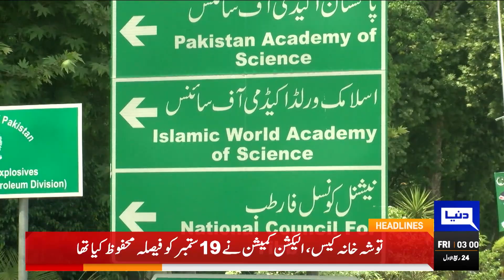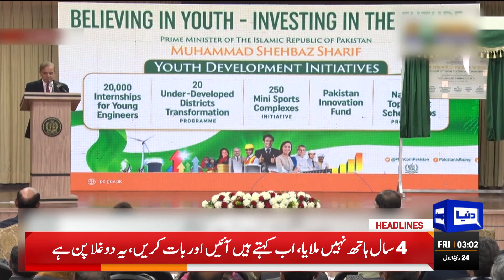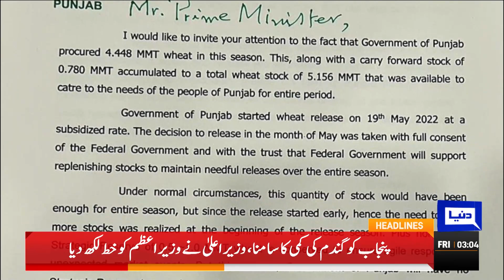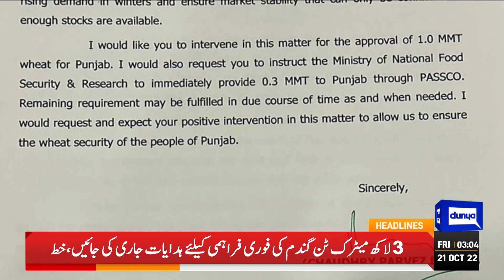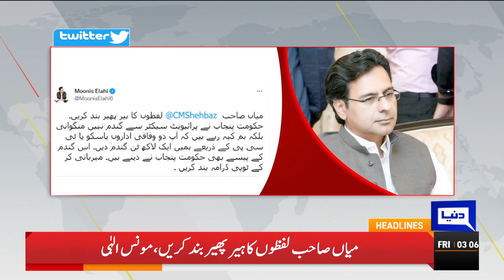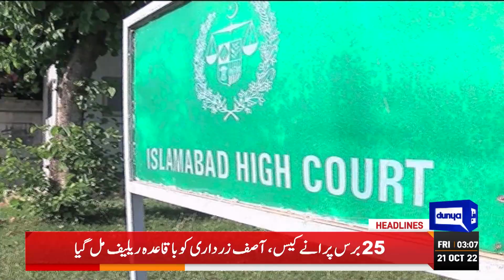Latest Announcement About Long March | Dunya News Headlines 3 AM | 21 Oct 2022